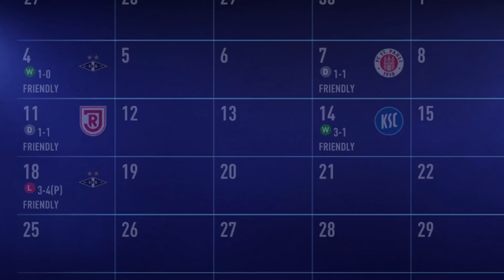FIFA 22 Player Career Mode EP1 - WE SIGN FOR DERBY!!🔥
fifa 22 career mode, fifa 22 my player career mode, rebuild, episode 1, ep1, PS5, my player, player career mode, fifa 22 my player career mode